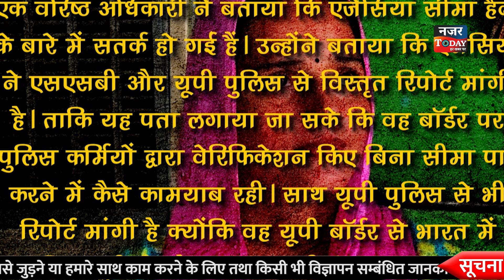Seema Haider पर ATS की पैनी नज़र अब जाना पड़ सकता है अपने मुल्क पाकिस्तान!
अपने प्यार के लिए पाकिस्तान (Pakistan) से भारत आई सीमा हैदर (Seema Haider) को आपने कई बार सुना होगा जहां वो भारत में और अपने साथी सचिन के साथ रहने की गुहार लगाती दिखती है। लेकिन अब सीमा हैदर की मुसीबतें बढ़ती जा रही हैं। केंद्रीय खुफिया एजेंसियों (ATS) ने उत्तर प्रदेश पुलिस (Uttar Pradesh) से सीमा हैदर पर रिपोर्ट मांगी है। सीमा हैदर पाकिस्तान (Pakistan) के कराची (Karachi) से नेपाल (Nepal) होते हुए नोएडा (Noida) पहुंची थी। एक वरिष्ठ अधिकारी ने बताया कि एजेंसियां सीमा हैदर के बारे में सतर्क हो गईं हैं। उन्होंने बताया कि एजेंसियों ने एसएसबी और यूपी पुलिस से विस्तृत रिपोर्ट मांगी है। ताकि यह पता लगाया जा सके कि वह बॉर्डर पर पुलिस कर्मियों द्वारा वेरिफिकेशन किए बिना सीमा पार करने में कैसे कामयाब रही। साथ यूपी पुलिस से भी रिपोर्ट मांगी है क्योंकि वह यूपी बॉर्डर से भारत में दाखिल हुई थी और अपने साथी के साथ रुकी थी।

देखें NAZAR TODAY, और हमारी वेबसाइट को भी फॉलो करें :
Follow our Website for Breaking and Latest News Updates: